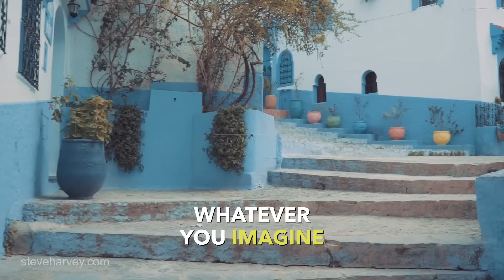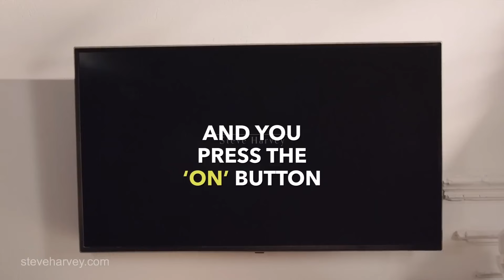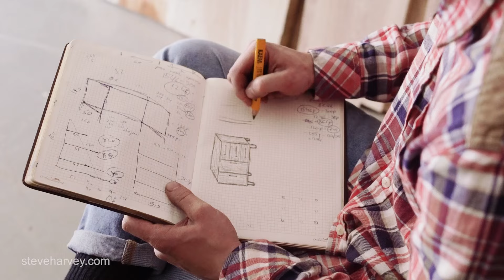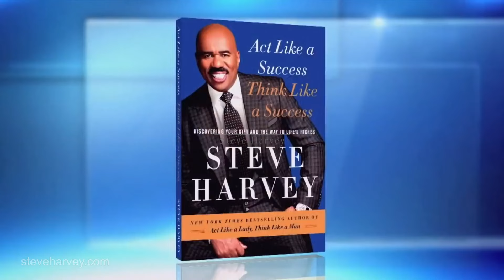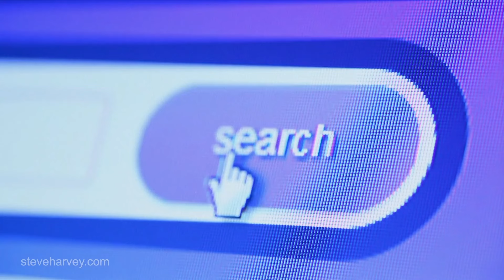Steve Harvey’s Motivated Mega Mix Tape – Fuel Your Fire! 👊🏾💥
Aight, listen up, 'cause I got somethin' special for y’all! 🎶🔥 This ain’t just any mix – it’s another volume of my Motivated Mega Mix Tape filled with all the advice, laughs, and real talk you need to get FIRED UP and push for your dreams! Whether you’re hustlin', grindin', or just need that extra boost, I got you covered. Let’s go make it happen! 👊🏾💥

Thank you for tuning in! Make sure to come back every week for fresh content.